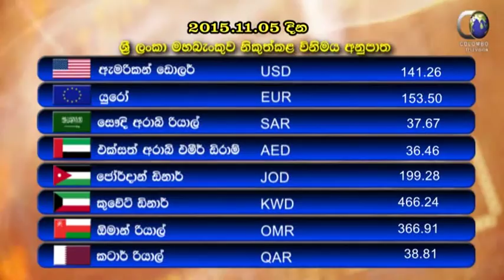Main News 2015 11 05